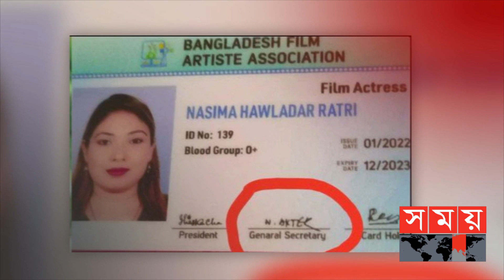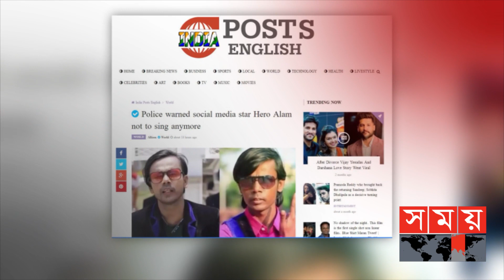ইলিয়াস কাঞ্চন অন্যায় কাজকে সাপোর্ট দিয়ে যাচ্ছেন: জায়েদ | Zayed Khan | Ilias Kanchan | Somoy TV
চলচ্চিত্র সমিতির সাধারণ সম্পাদক পদটি নিয়ে কম জল ঘোলা হয়নি। চলতি বছরের ২৮ জানুয়ারি শিল্পী সমিতির নির্বাচন পর, কখনো জায়েদ খান আবার কখনো নিপুন ইচ্ছা স্বাধীন হয়ে বসেছেন পদটিতে। যদিও সংকটে সুরহা করতে বিষয়টি গড়িয়েছে  হাইকোর্ট পর্যন্ত।